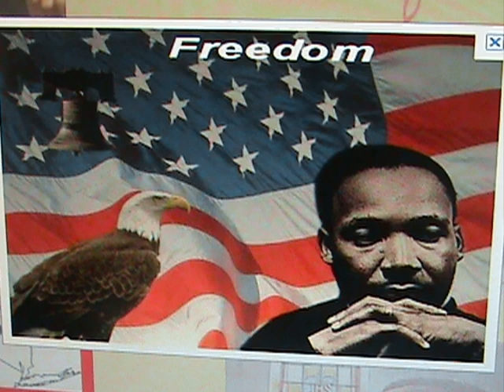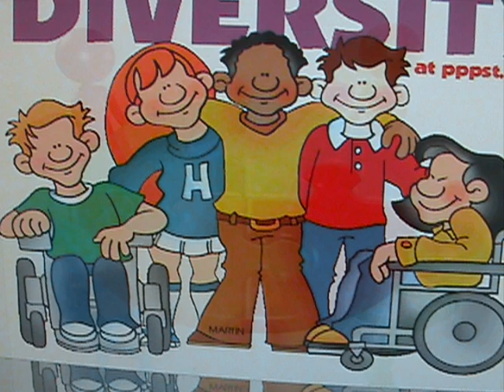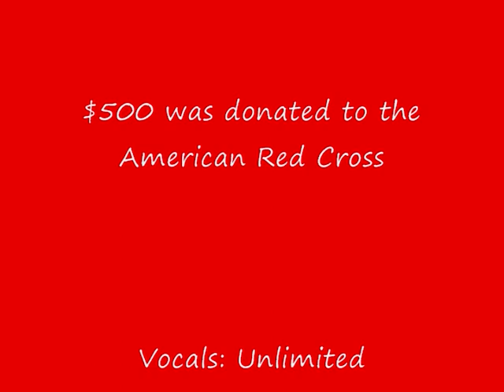Lady J's 911 Tribute The American Flag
I wrote this song as a tribute to the victims' families of the 911 Tragedy. It was recorded with a group of friends called "Unlimited".